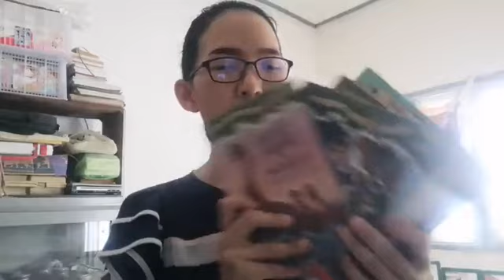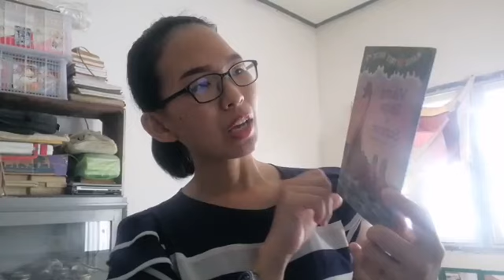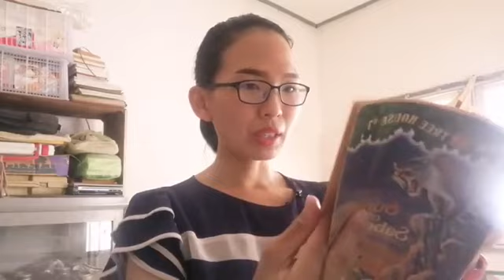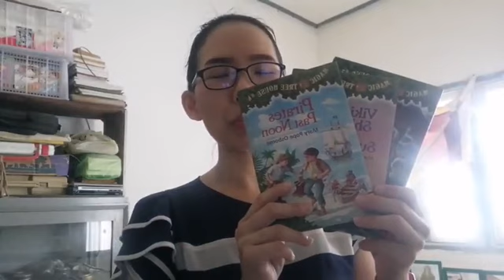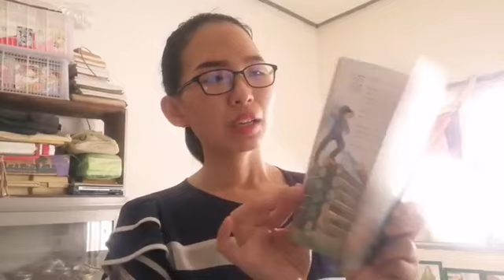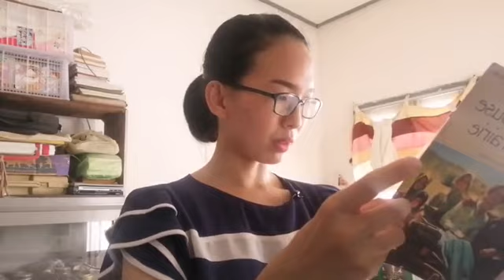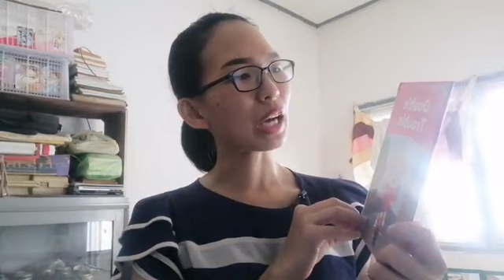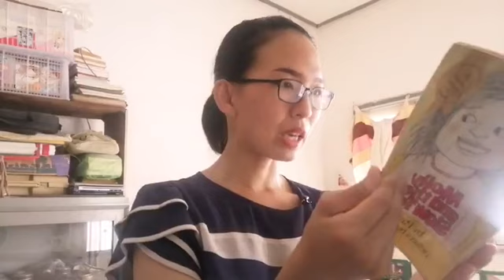English children's books at 50 baht live| MaiTimetoRead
ขายหนังสือเด็กภาษาอังกฤษอ่านง่ายเล่มละ 50 บาท
ค่าส่งเริ่ม 35 บาท เล่มต่อไป 10 บาท
**คลิปนี้ไม่มีสปอนเซอร์ค่ะ**
(มีคำถามหรือข้อเสนอแนะ ส่งเข้ามาได้ที่)